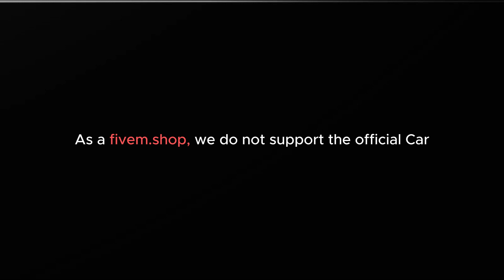FiveM Ford Monster Interceptor Car | FiveM Police Interceptor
Dominate FiveM scenarios with the FiveM Ford Monster Interceptor Car. Designed for intense pursuits and off-road challenges. Experience peak realism and performance.